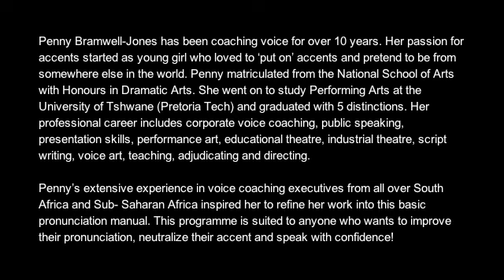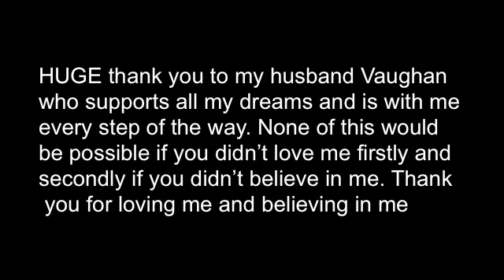products and thank you's